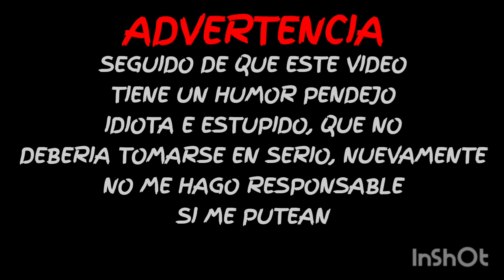LA SERIE KL FANMADE X LAS ESTUPIDAS WEAS DE MONO | EPISODIO 3, EL PERRO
editar esta cosa fue un dolor de cabeza (lo llevo editando desde el 21 de febrero) oooooooo ctm wn